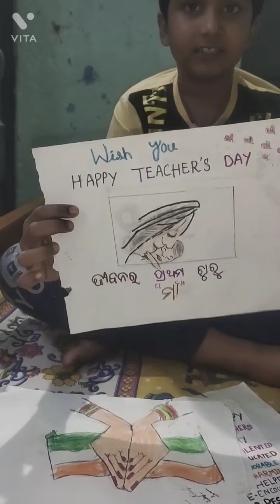ସାଇ ର ମ୍ୟାଜିକ ସହିତ ପଖାଳ ର ମଜା